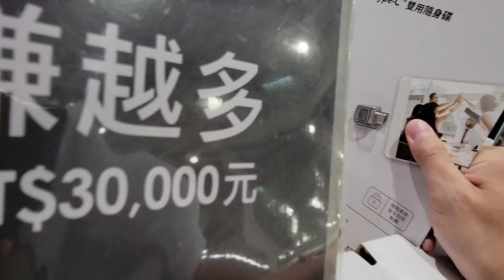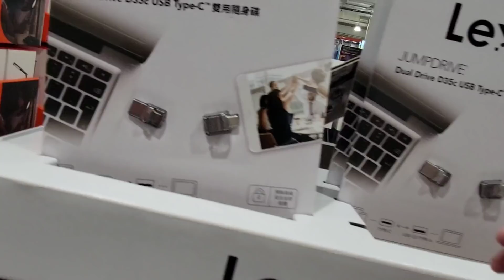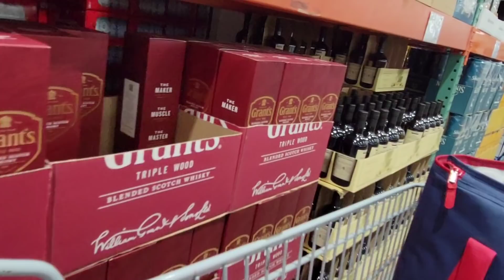跟老婆逛逛好市多...今天牛肉好多！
追蹤我們的即時動態ＩＧ：
老爸的ＩＧ：daddy.iam
新店蔡依林：missyiling
4.待續...